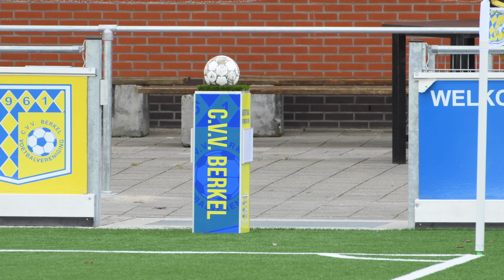Berkel 1 - Oliveo 1 korte samenvatting met doelpunten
Berkel 1 - Oliveo 1 zaterdag 2e klasse D competitie, een korte samenvatting. Voor de vol wedstrijd video verslag, zie

Oliveo 1 heet gewonnen met 4-3 in Berkel door twee kopbal doelpunten in de blessuretijd door Bob Ruigrok! Oliveo zit in de eerste plaats in de competitie. Zaterdag 4 November Oliveo is thuis tegen Vitesse Delft met Oktoberfest 3e helft!

Berkel 1 - Oliveo 1 korte samenvatting met doelpunten van de zaterdag 2e klasse D competitie!